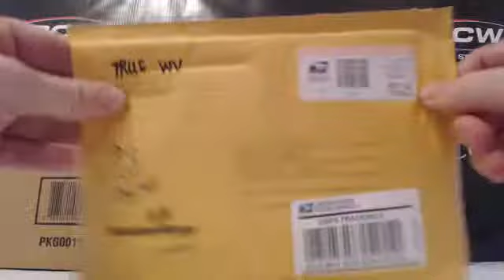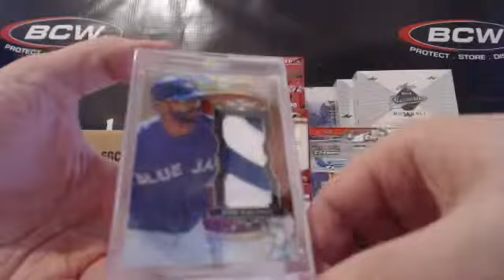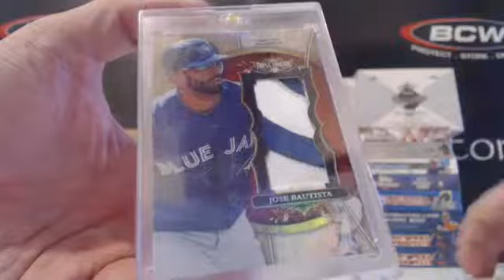Special Truey-licious mail day from True ! 1/1 !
Special Truey-licious mail day from True ! 1/1! Make sure to check out the video and join in a break